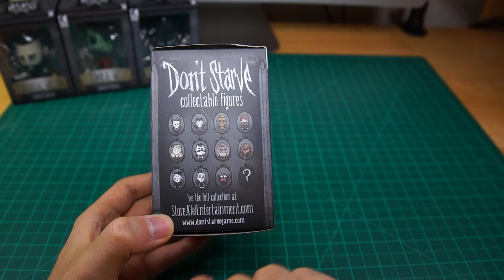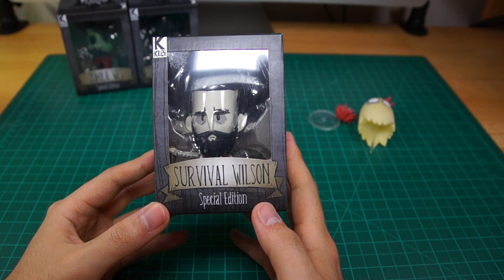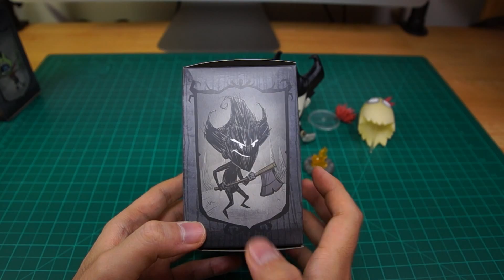Don't Starve Blind Box 한정판 개봉기 & 제품 리뷰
Don't Starve Blind Box Limited edition Unboxing & Review
Limited Edition Abigail
Limited Edition Bearded Survival Wilson
Limited Edition Zombie Wes
Limited Edition Shadow Wilson